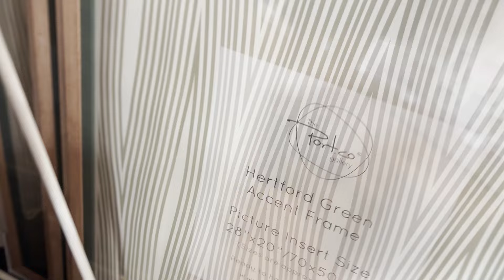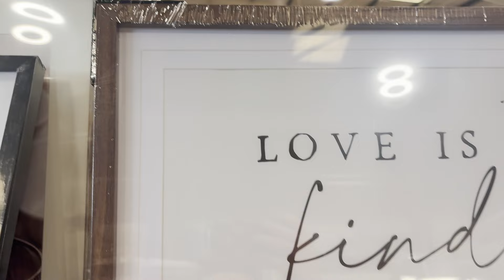New In The Range | Come Shop With Me Autumn 2024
Come to The Range with me to shop what's new in home and decor for this Autumn 2024

00:00 Come to The Range with me
01:19 Store Tour
08:33 Haul

𝐀𝐛𝐨𝐮𝐭 𝐦𝐞
Hi! I live in Cardiff with my boyfriend and our two doggos Rocky & Milo. Follow along as we renovate our 80's Bungalow. You can find everything home, interiors & styling tips and tricks from house tours to room makeovers.

♥ House tours
♥ Room makeovers
♥ Renovation tips
♥ Furniture flips
♥ DIY hacks
♥ Home shopping hauls